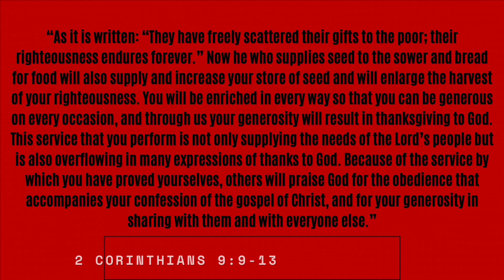Genuine Peace || Pastor Tom Golden